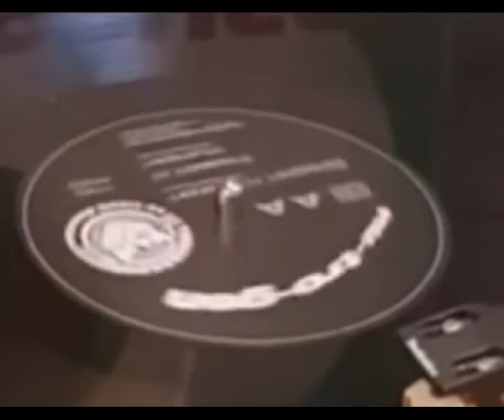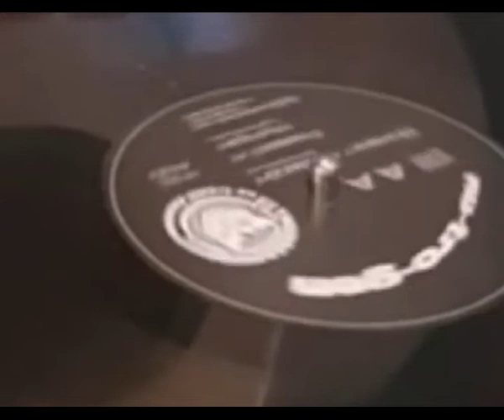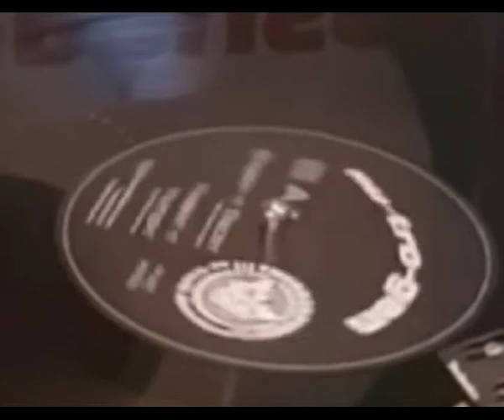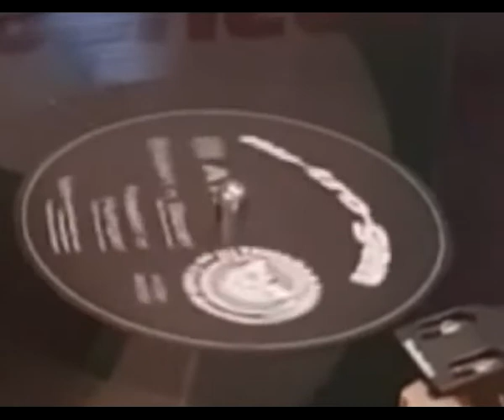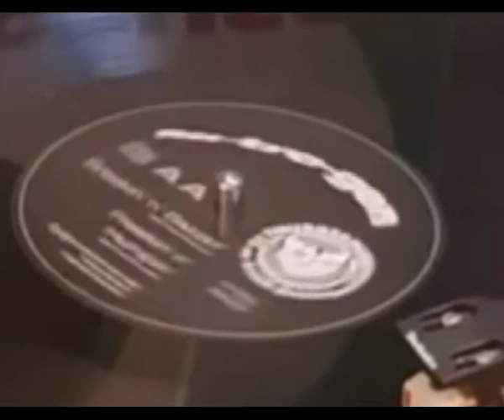Nu Tro Gen Rollin' Reptiles 1992